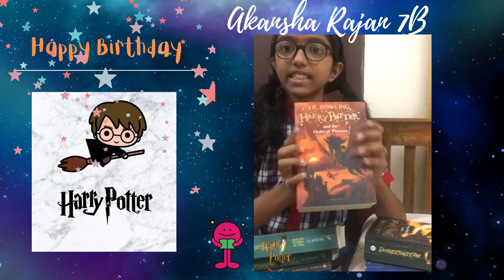Harry Potter Birthday special Video Presentation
Children speak about how the Harry Potter series has made them feel the magic of reading and boosted their imagination  to a greater  level